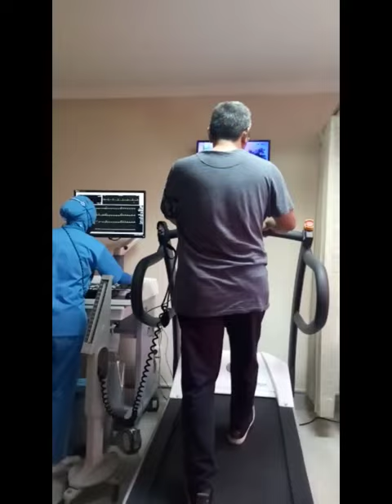setelah EKG & pemasangan holter, dilanjutkan dgn treadmill utk mengukur kebugaran & denyut jantung..